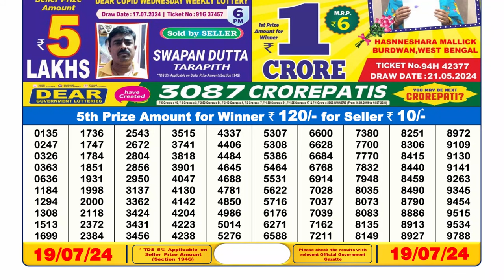🔴Lottery Sambad Live 06:00pm 19/07/24 Day Nagaland State Dear Lottery Result Pdf Download